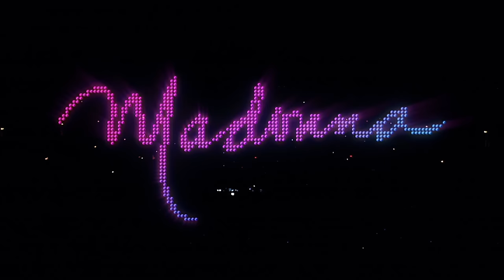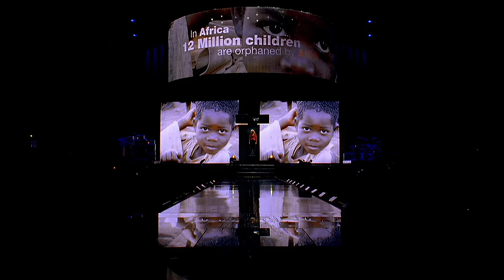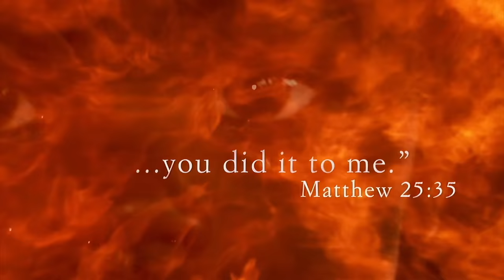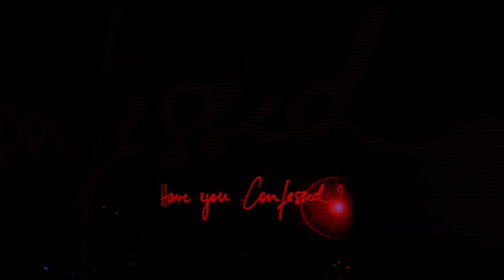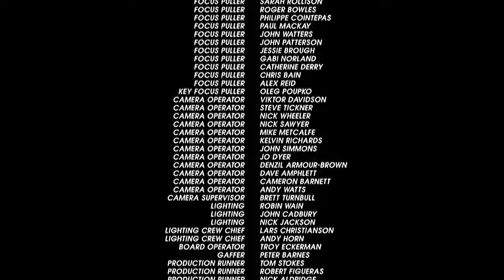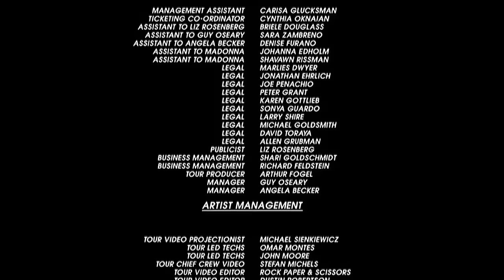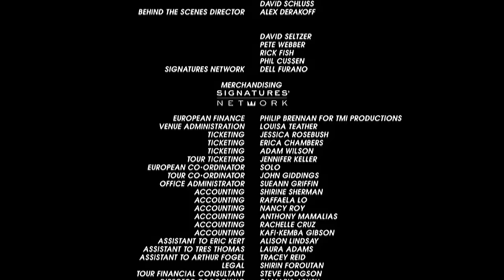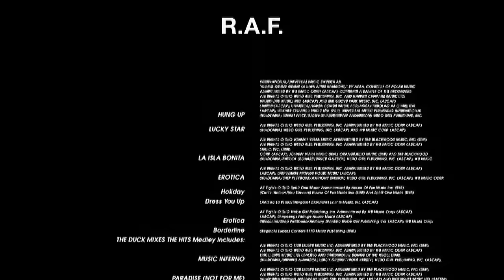MADONNA - THE CONFESSIONS TOUR - FULL SHOW 4K REMASTERED 2160p UHD - AAC AUDIO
●▬▬▬▬▬▬▬▬▬▬▬ஜ۩۞۩ஜ▬▬▬▬▬▬▬▬▬▬▬●
●▬▬▬▬▬▬▬▬▬▬▬ஜ۩۞۩ஜ▬▬▬▬▬▬▬▬▬▬▬●
Ayúdanos. Help Us!

TRACKLIST
00:00 INTRO/FUTURE LOVERS
08:16 GET TOGETHER
13:35 LIKE A VIRGIN
17:45 JUMP
22:42 CONFESSIONS
26:27 LIVE TO TEL
31:46 FORBIDDEN LOVE
36:09 ISAAC
42:55 SORRY
47:59 LIKE IT OR NOT
50:50 SORRY (VIDEO INTERLUIDE)
56:25 I LOVE NEW YORK
01:02:11 RAY OF LIGHT
01:08:40 LET IT WILL BE
01:16:09 DROWNED WORLD (SUBSTITUTE FOR LOVE)
01:21:06 PARADISE (NOT FOR ME)
01:26:15 MUSIC INFERNO
01:34:00 EROTICA
01:38:52 LA ISLA BONITA
01:43:43 LUCKY STAR
01:48:31 HUNG UP
01:57:55 FINAL CREDITS